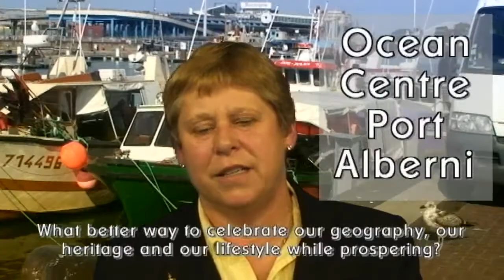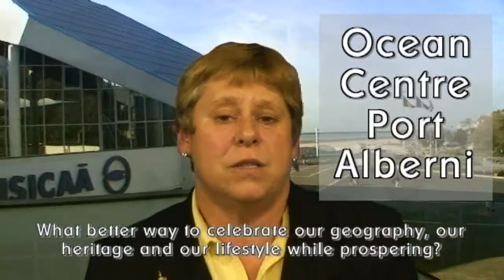Blog #26 - Ocean Centre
Port Alberni is undeniably a great water community which we often forget to acknowledge. Our geographic location is a bountiful gift unto itself so let's look to the future with a unique approach to developing opportunities. We must celebrate our ocean and waterways and prosper while doing so.